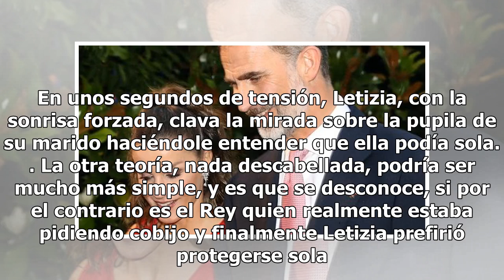El feo desplante que la Reina Letizia le hizo a su marido en público (video)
Reina Letizia desplante esposo sombilla. FOTO: EFE Los reyes de España vuelven a destapar las sospechas de divorcio. Medios españoles han difundido el fragmento de un video que muestra el supuesto desplante que la Reina Letizia le hizo a su marido al llegar a os Premios Princesa de Girona. Según El ...